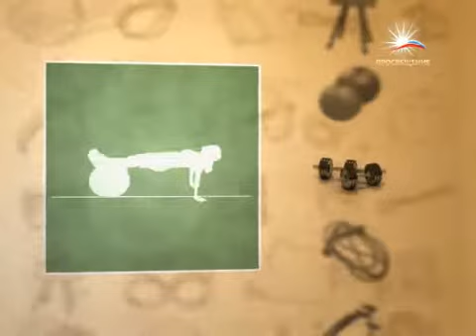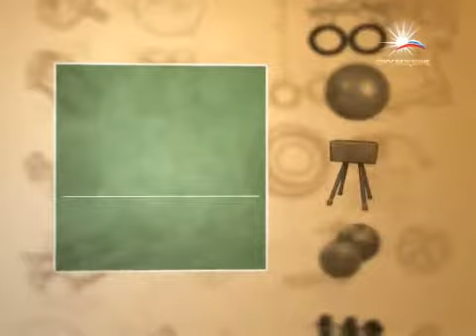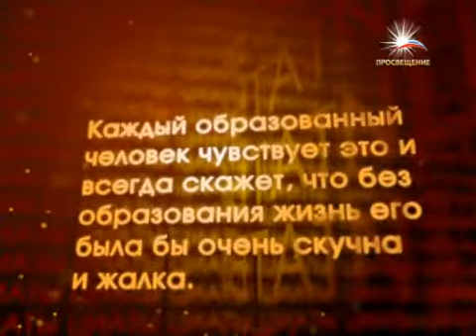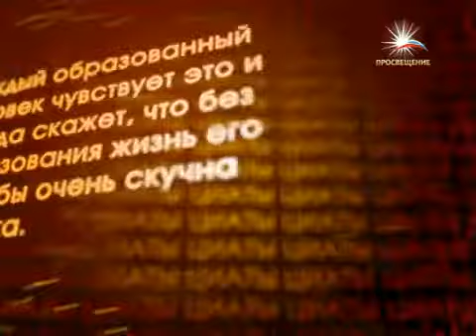"РАССВЕТ" В гостях Николай Дмитриевич Никандров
Телеканал ПРОСВЕЩЕНИЕ представляет телепроект  "РАССВЕТ"
Гость   Николай Дмитриевич Никандров
Российский учёный, организатор педагогической науки, Президент Российской академии образования